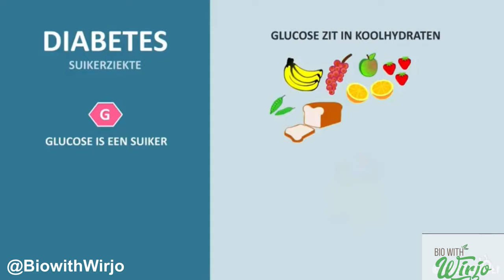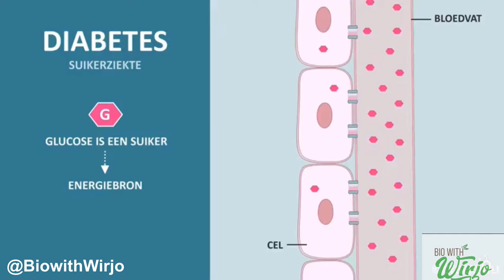Wat is suikerziekte (diabetes mellitus)?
Diabetes is een stofwisselingsziekte met teveel glucose in het bloed. Omdat glucose een vorm van suiker is werd diabetes mellitus vroeger suikerziekte genoemd. Het hormoon insuline speelt een sleutelrol bij het op peil houden van de hoeveelheid glucose in het bloed, en dus bij diabetes. Insuline wordt gemaakt in de alvleesklier (pancreas) en zorg er voor dat glucose in de weefsels opgenomen wordt.

De alvleesklier (of pancreas) ligt achter de maag. Insuline wordt gemaakt in de eilandjes van Langerhans, waarvan er een miljoen verspreid door de alvleesklier liggen. Diabetes mellitus wordt veroorzaakt door een tekort aan insuline, al dan niet in combinatie met verminderde gevoeligheid voor insuline. In alle situaties stijgt daardoor het glucosegehalte in het bloed. Langdurig verhoogde glucose is schadelijk voor het lichaam, en kan uiteindelijk leiden tot ernstige complicaties, zoals hart- en vaatziekten (hartinfarct, herseninfarct), aantasting van de zenuwen, ogen en/of nieren. Een goede diabetes- of glucoseregulatie (met zo normaal mogelijke glucosewaarden) maakt de kans hierop veel kleiner.

Diabetes mellitus wordt voornamelijk ingedeeld in twee vormen: diabetes mellitus type 1 en diabetes mellitus type 2. Er zijn ook meer zeldzame vormen zoals diabetes mellitus als gevolg van ziektes, zoals bijvoorbeeld alvleesklierontsteking, en bijzondere erfelijke vormen als MODY (Maturity Onset Diabetes of the Young).